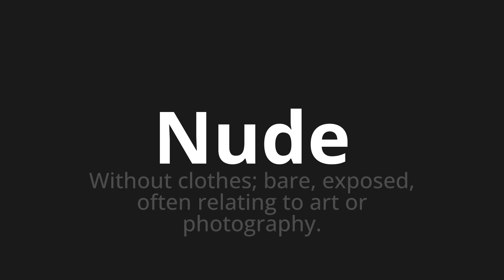How to pronounce Nude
Master the Pronunciation of 'Nude' - which means : Without clothes; bare, exposed, often relating to art or photography. 📝 with @PPrononciation 🎓🗣️ - [Your Guide to English]

Learn to pronounce 'Nude' perfectly in English with our easy and engaging tutorial by @PPrononciation! 📖📽️ In this comprehensive video, we provide you with native speaker examples 🗣️👂 and phonetic breakdowns 🎵 to ensure you get the pronunciation just right.

How to say Nude in English